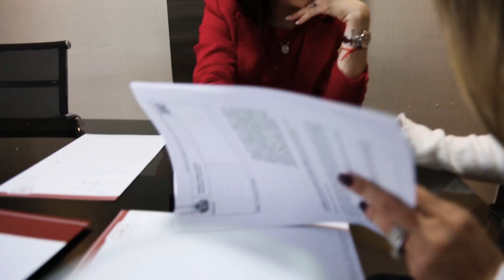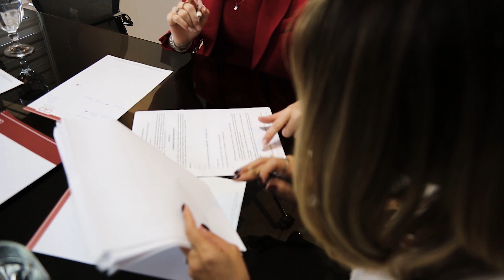GUEDES & GARGAGLIONE, CUIABÁ/MT, EMPRESÁRIOS DE SUCESSO TV